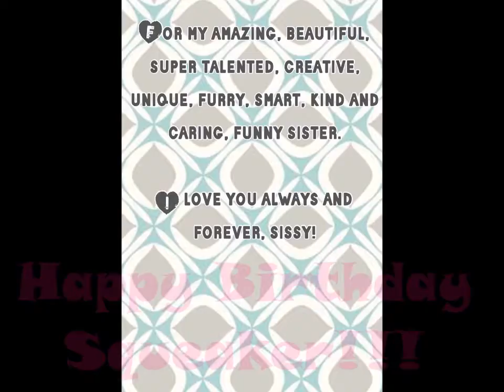Julie's 17th Birthday Tribute Video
For my awesome sister's 17th Birthday I made a tribute video that is all things Julie.  Love you forever and always my Squeaker!